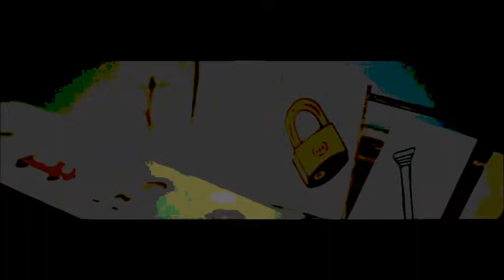K- POP. PDI. - 겨울이야기100선4.-[29~36, 57~70] .Love is Love.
оΟ 겨울이야기 100선 Οо 029. 옛사랑 - 이문세 /
оΟ 겨울이야기 100선 Οо 030. 겨울여행 - 쿨 /
оΟ 겨울이야기 100선 Οо 031. 눈이 오는 날에 - 구피 /
оΟ 겨울이야기 100선 Οо 032. My Memory (겨울연가 ost) - 류 /
оΟ 겨울이야기 100선 Οо 033. 흰눈이 내리면 - 유엔 /
оΟ 겨울이야기 100선 Οо 034. 메리 메리 - 티티마 /
оΟ 겨울이야기 100선 Οо 035. 화이트러브 - 파란 /
оΟ 겨울이야기 100선 Οо 036. 겨울 이야기 (With 박정은, 포맨) - 윤민수 /

оΟ 겨울이야기 100선 Οо 057. 눈 나리던 날 - 이문세 /
оΟ 겨울이야기 100선 Οо 058. 겨울비 - 김종서 /
оΟ 겨울이야기 100선 Οо 059. 올겨울엔 - UP(유피) /
оΟ 겨울이야기 100선 Οо 060. 겨울 - 박선주 /
оΟ 겨울이야기 100선 Οо 061. 벌써1년 - 브라운아이즈 /
оΟ 겨울이야기 100선 Οо 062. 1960년 겨울 - 들국화 /
оΟ 겨울이야기 100선 Οо 063. 겨울나비 - 박화요비 /
оΟ 겨울이야기 100선 Οо 064. 기침 - 테이 /
оΟ 겨울이야기 100선 Οо 065. 겨울에 사랑할까요 - OPPA /
оΟ 겨울이야기 100선 Οо 066. 겨울이 왔다 - 버블시스터즈 /
оΟ 겨울이야기 100선 Οо 067. 겨울날 - 조규찬 /
оΟ 겨울이야기 100선 Οо 068. 그해 겨울은 따뜻했지 - 영턱스클럽 /
оΟ 겨울이야기 100선 Οо 069. 이 겨울에 - 디바 /
оΟ 겨울이야기 100선 Οо 070. 광화문 연가 - 이문세